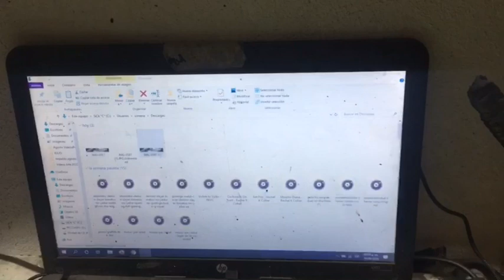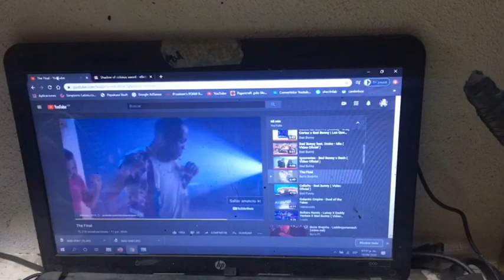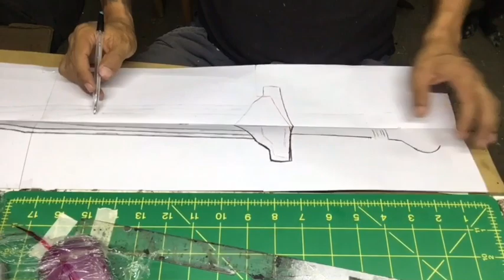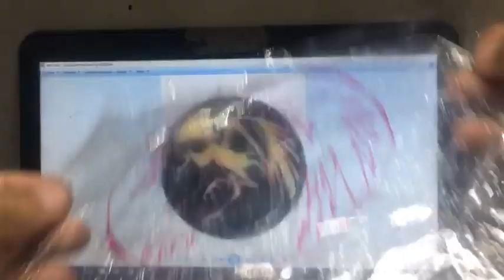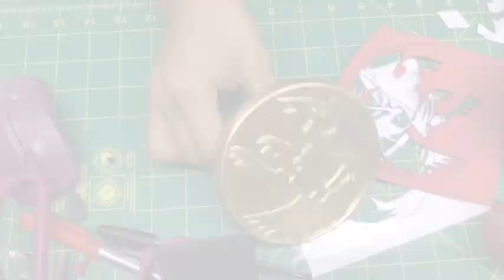CÓMO SACAR MOLDES DE PROPS / COSPLAY/ SUPER FÁCIL Y EXACTOS PARA TU COSPLAY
Técnica para obtener moldes, planos, plantillas de casi cualquier prop o accesorio para tu cosplay.

Grupo de FaceBook para archivos y mas, si el link caduca , busquen en Facebook como "Artemorphosis Archivos y Comunidad"